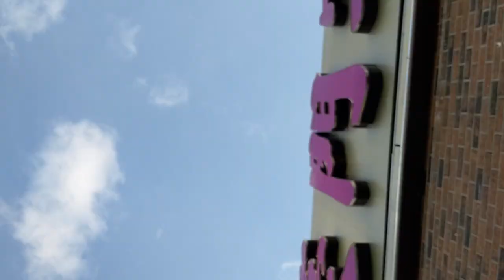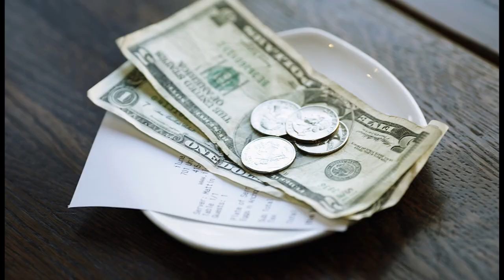French Restaurant Vlog-Matthew,Shubz,Shak